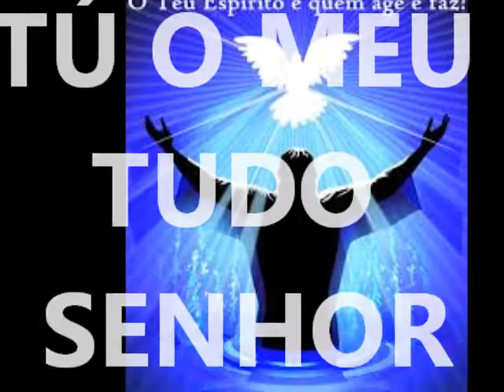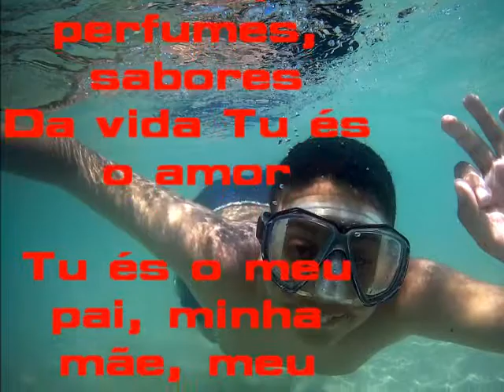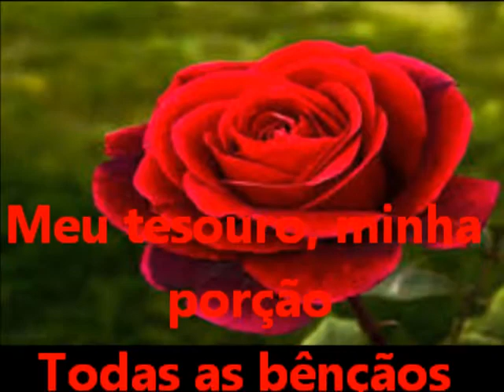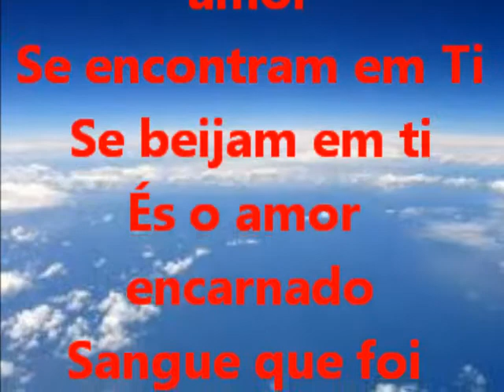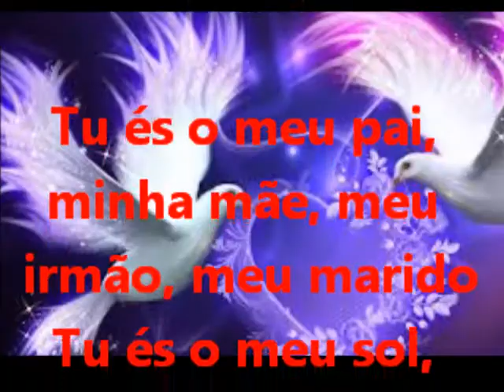FONTE DA VIDA ÉS O AMOR LEGENDADO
Todas as fontes do amor
Se encontram em Ti
Se beijam em ti
És o amor encarnado
Sangue que foi derramado
Só por amor

Meu Deus, meu salvador
Teu amor se reflete
Em todas as cores, perfumes, sabores
Da vida Tu és o amor

Tu és o meu pai, minha mãe, meu irmão, meu marido
Tu és o meu sol, minha luz, o ar que eu respiro
Tu és o meu pão, minha água e minhas delícias
Tu és o meu tudo Senhor, principio, meio e fim
Da vida o amor

Meu tesouro, minha porção
Todas as bênçãos vem de Ti
Das Tuas boas mãos
Te agradeço todo o amor
Que deste ao meu coração
És da vida o amor